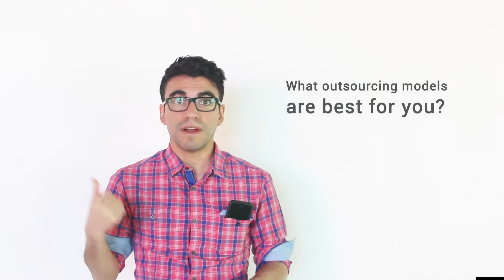What Is Outsourcing IT And Why Do Most IT Strategies Include It?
Advancio is a custom software development and IT consulting company based in Los Angeles, California and powered by uniquely talented individuals with a knack for solutions-based problem solving.